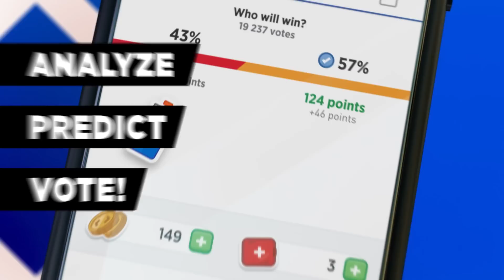TL vs DWG Highlights Worlds 2019 Main Event Group Stage Team Liquid vs Damwon Gaming by Onivia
You can find all our highlights on our website onivia.com